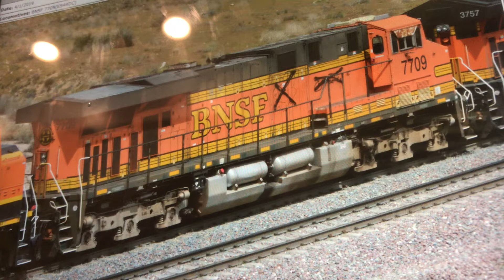Bnsf 7709 and his horn is broken